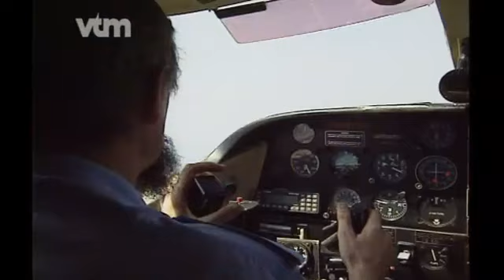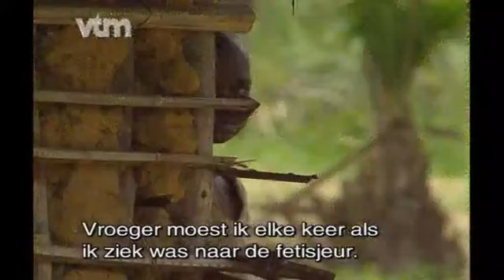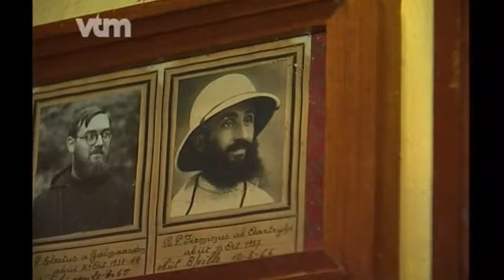Het Verhaal van Congo Zaïre en de laatste Vlaamse Missionarissen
Koning Leopold II deed al vroeg een oproep aan de Kerk om missionarissen naar ‘zijn’ Congo te sturen. Toen de kolonie werd overgenomen door de Belgische staat bleef het onderwijs hun toevertrouwd. Zo ook, in grote mate, de medische zorgverlening en de landbouwontwikkeling. Wie de motivering van de missionarissen wil herleiden tot het winnen van brave zieltjes moet kijken naar de ontwikkelingen na 1960. De eerste jaren na de machtsgreep van Mobutu in 1965 gelden als goede jaren waarin de Congolezen toonden waartoe zij in staat waren. Daarna is de toestand van het land slechter geworden. Aan wie dit te wijten is laten we hier buiten beschouwing. Maar één feit staat vast. De meeste missionarissen zijn gebleven. Ze hebben hun werk voortgezet toen de andere blanken vrijwel verdwenen waren.